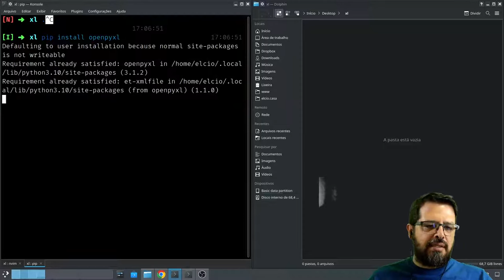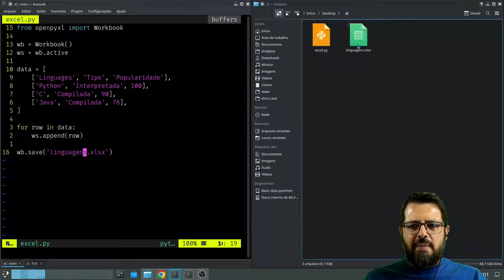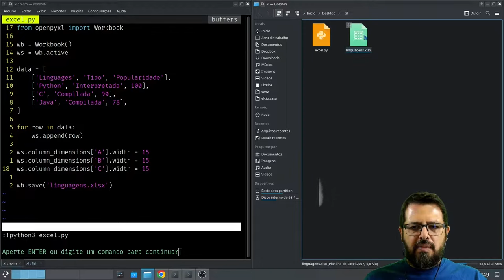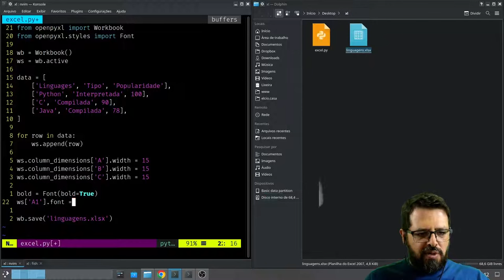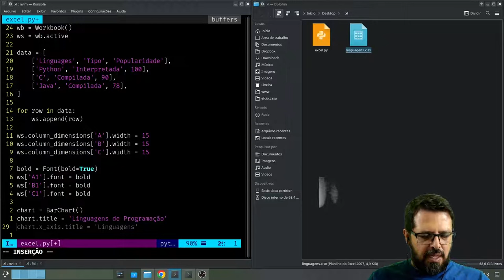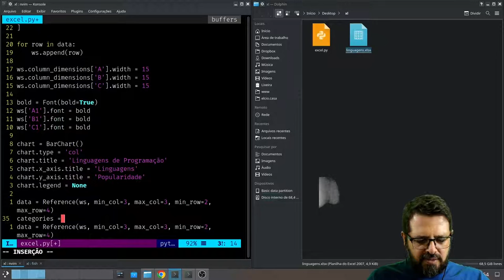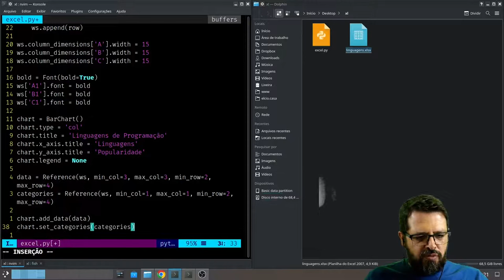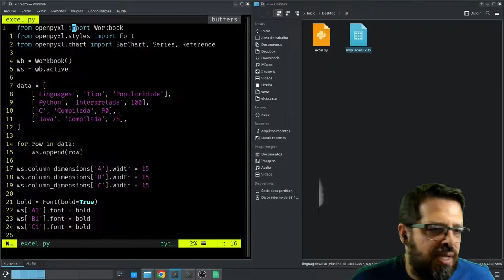Python: gerando Excel com gráfico e tudo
Veja como é fácil gerar Excel no Python.